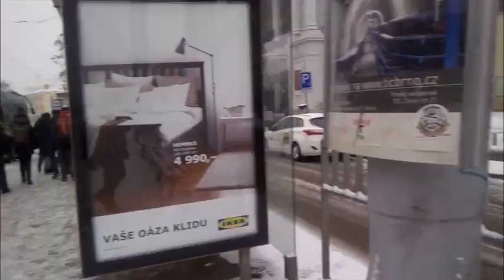Brno by Tram - Brna tramvají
Brno tramvají, od Tererova na Hlavní nádraží